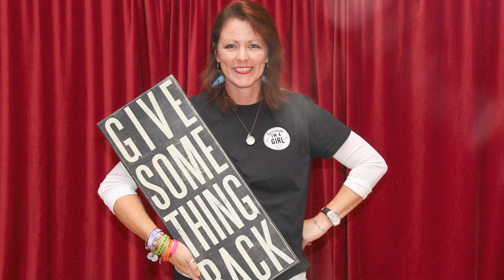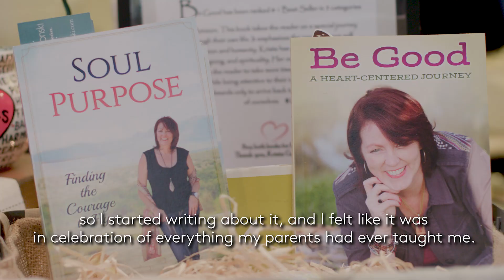"We're lucky to have Krista" - Founder of Fabulous Women gets first North Bay Spirit Award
Krista Gawronski, founder of The Fabulous Women, is the first to be recognized with a North Bay Spirit Award for her efforts rallying like-minded women to aid neighbors in need.